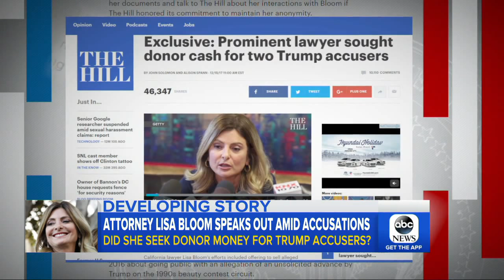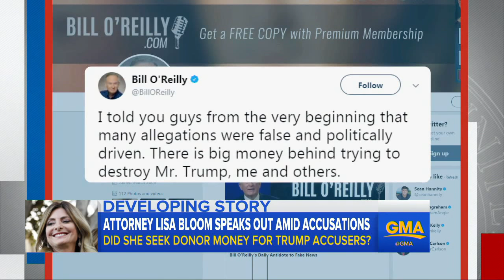Civil rights attorney Lisa Bloom speaks out amid accusations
A new report accuses prominent lawyer Lisa Bloom of allegedly seeking donations to pay women accusing President Donald Trump of sexual misconduct.